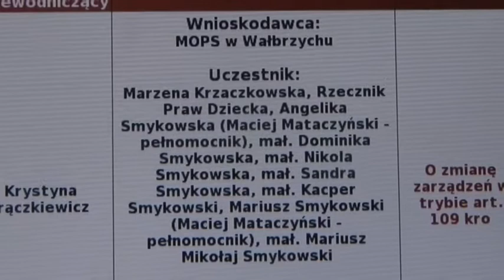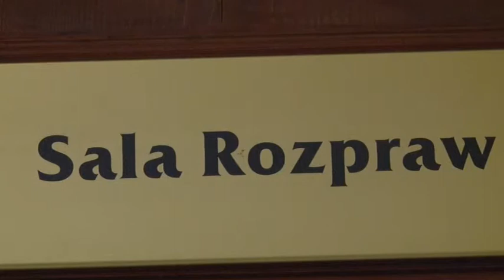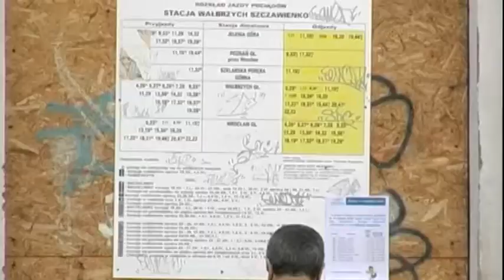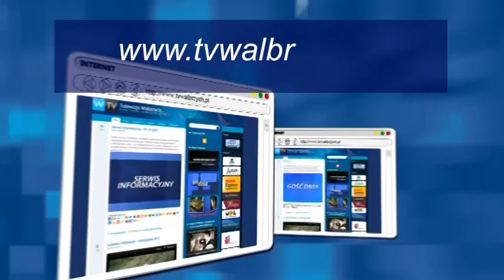Serwis Informacyjny - 26.02.2015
- Dzieci Smykowskich wracają do domu. Co z tymi czynszami? Przyszłość dworca Szczawienko. Co nowego w Teatrze Lalek? Nowości w Teatrze Dramatycznym - Telewizja Wałbrzych